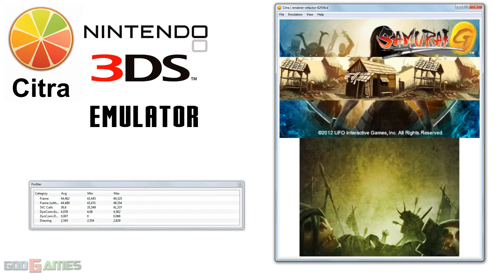Citra 3DS Emulator - Samurai G Gameplay with renderer-refactor!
It's realtime footage.It's a tfarley's (renderer-refactor) build.Enjoy

goo.gl/RBXlAK